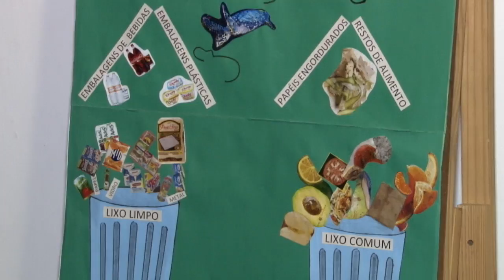Programação variada agita o Aquário nas férias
Não faltam atividades para as crianças inscritas nos cursos de férias do Aquário. Tem caça ao tesouro, palestras, visita noturna ao parque marinho, cursos e muito mais. A programação segue até o dia 28 de julho com grupos semanais divididos por faixa etária. Confira